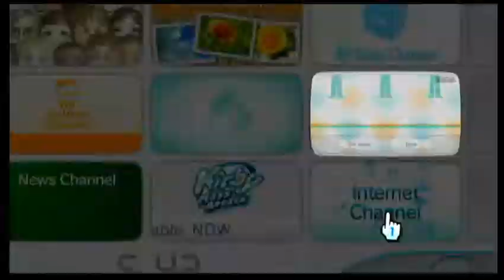Wii Check Mii Out Channel 2022 Tour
Captured on an Actual Wii U Console Through HDMI Video Capture and OBS Studio in my MacBook Air M1 2020